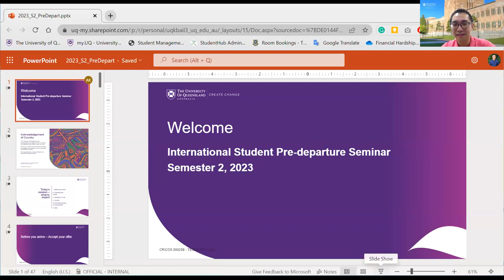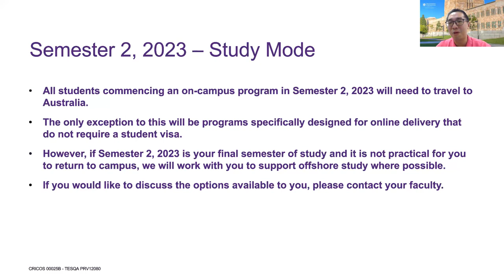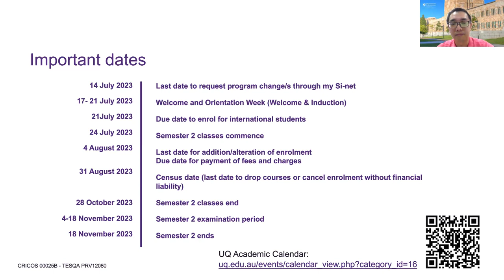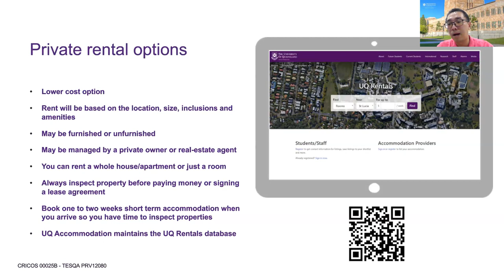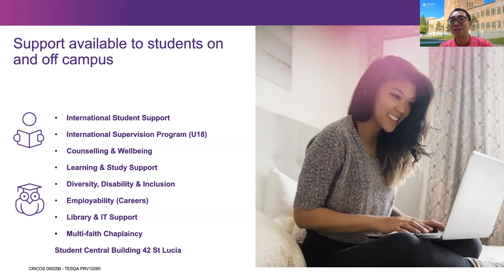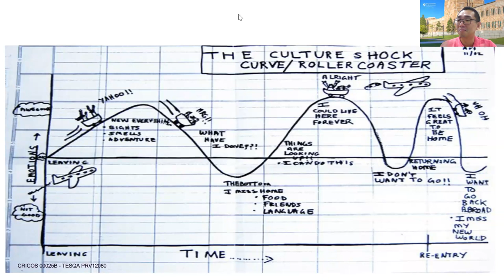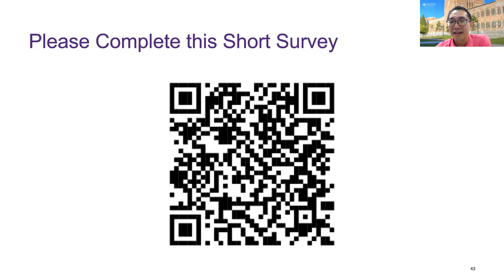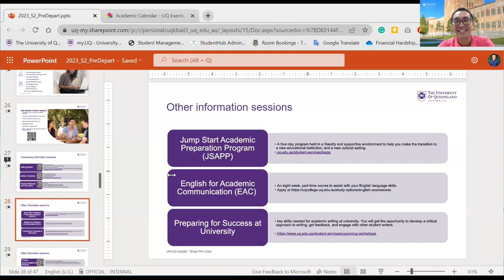Finding Accommodation in Brisbane and Gatton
During this workshop, the UQ accommodation team will help answer your questions and work with you to navigate your living arrangement options before you arrive.

- Short term and permanent accommodation
- Guidance on renting and the renting process
- Application process
- Where to go for help and advice